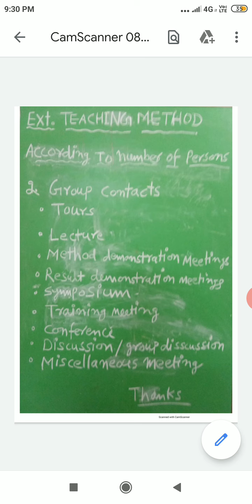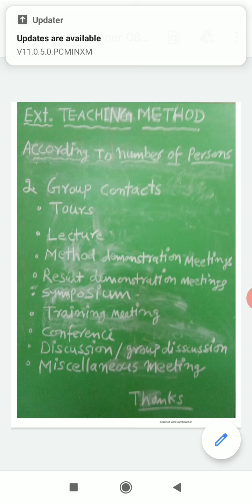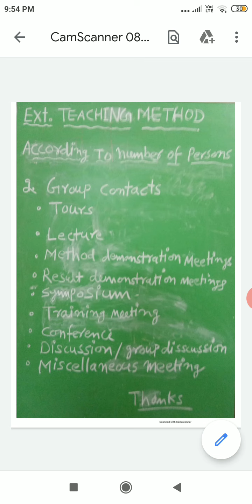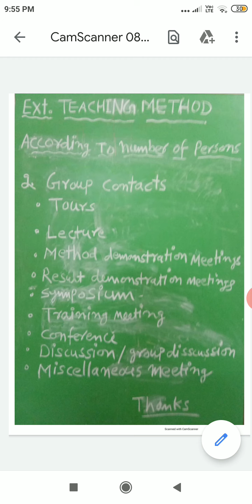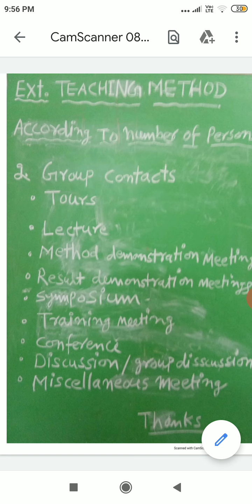Extension teaching methods part 8/M.A.final yr paper 6th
Dr.Raksha Ninama Assistant professor of homescience